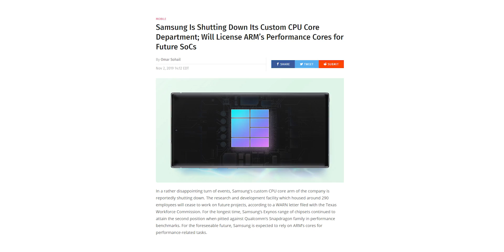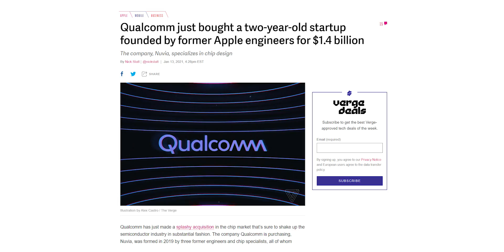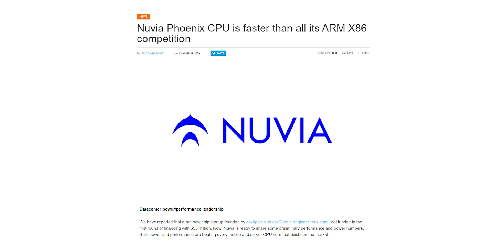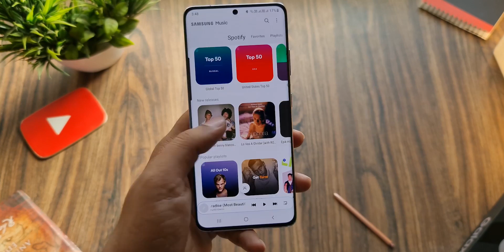Samsung - Apple Should Be WORRIED!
Samsung and Qualcomm have decided to use custom cores for their chipsets by hiring former veteran Apple Engineers which means Apple might lose the competitive advantage they have over Android smartphones pretty soon. The Engineer that Samsung is hiring is from Apple, and he's a senior CPU designer who worked on multiple chipsets from Apple. Apple fans might say that Apple will use the M1 chip on iPhones to counter this. Well, that's not going to happen because the M1 chip is too big in size to fit in a phone. And besides, the A-series chip is already based on the same ARM architecture as the M1 chip so even if in the future Apple manages to reduce the size of the M1 to that of the A series bionic, the performance will be nearly identical.